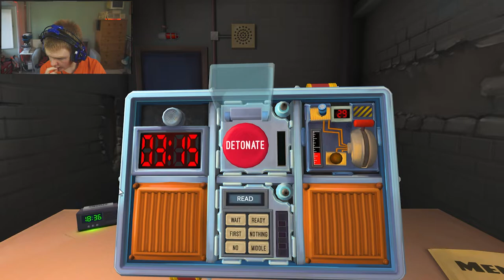🤯 We BROKE this games ONLY RULE | Keep Talking and Nobody Explodes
💥 There is ONLY ONE RULE in Keep Talking and Nobody Explodes and I broke it. Partially because I have no friends but also because I thought it was a fun and stupid idea nobody else had ever done ; D
👪 This content is suitable towards younger audiences.
📖 Press the “Show More” button to view more information about the video!

#️⃣ Video Distribution Tags:
It is not Ruyguyrocky or ItsMooseCraft acting as MooseCraft also known as Moose who plays with Unspeakable that calls himself UnspeakableGaming doing Daycare Roleplay with masses of Moose Milk and the well-known teacher. It is neither DanTDM with Trayaurus even though Captain Flatulence is a lookalike to Dan’s friendly scientist in the Lab that doesn’t mean StampyLongNose isn’t Stampy or StampyCat even though SSundee’s Troll Craft Series and Insane Craft was really Awesome funny and challenging with Sigils, Henwy, Biffle, Nicovald also known as Nico, Spark Universe, JeromeASF or Jerome. The SMP with IBallisticSquid also known as Squid featuring Dan and others on Shady Oaks was shady and sus like Among Us not Minecraft Challenge where Lava Rises or Anything like Minecraft but Challenge. Preston is not a part of GarryBlox or Garrys channel with good storyline or other Nintendo Video Games and Mod Reviews or Showcases with normal Minecraft Roleplay.

🎶 Intro & Outro Music Creator:
Giant Virus - Epic Mountain on Behalf of Kurtzgesagt.
Purchased: April 21, 2022 1:51 PM